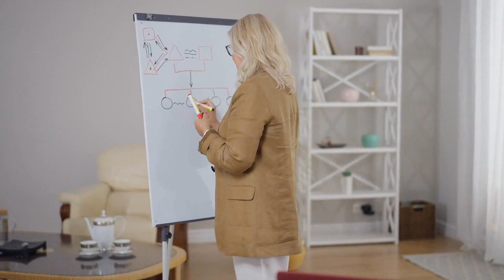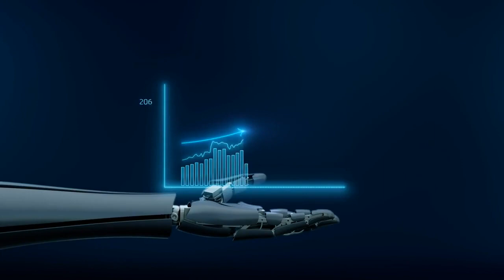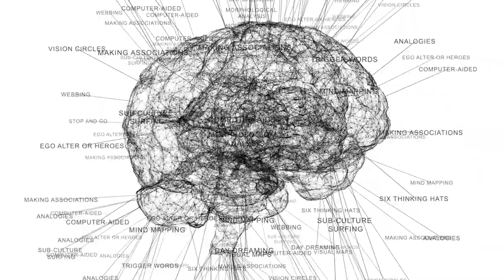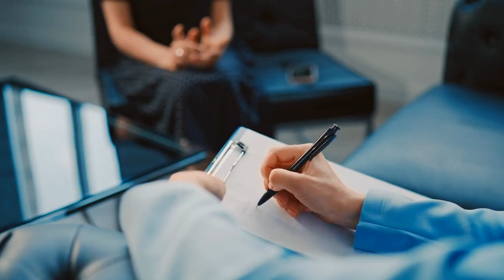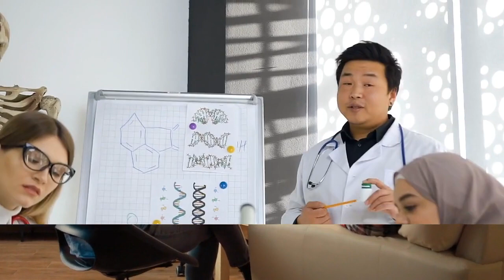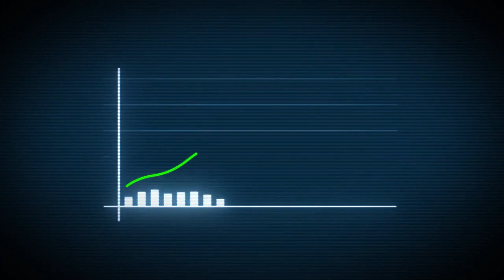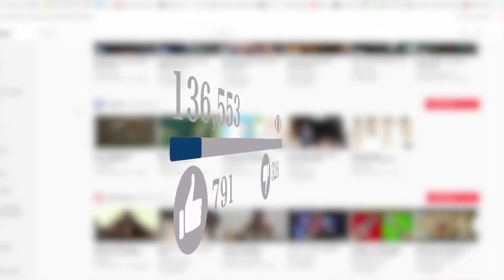Understanding the Human Mind - A Beginner's Guide to Psychology - Human Psychology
In this thought-provoking video, we explore key concepts, theories, and principles that form the foundation of psychology.

Whether you're a student, a curious individual, or simply intrigued by the complexities of the human mind, this video is perfect for you. We'll demystify the field of psychology and break down its fundamental aspects, making it accessible and engaging for beginners.

Join us as we unravel the inner workings of the mind, discussing topics such as cognitive processes, emotions, behavior, and the intricate connections between them. We'll explore influential theories like psychoanalysis, behaviorism, and humanistic psychology, shedding light on their contributions to our understanding of human behavior.

Throughout this educational journey, we'll present real-life examples and case studies to illustrate how psychological concepts apply to everyday situations. You'll gain valuable insights into how our minds shape our perceptions, decisions, and interactions with the world around us.

Our expert hosts, who possess extensive knowledge in the field of psychology, will guide you through this beginner's guide, providing clear explanations and answering frequently asked questions. We're committed to delivering high-quality content that is both informative and engaging, ensuring an enriching learning experience for our viewers.

By the end of this video, you'll have a solid foundation in psychology, enabling you to appreciate the complexities of the human mind and its impact on behavior. Join us on this exciting journey of self-discovery and unravel the mysteries of the mind together!